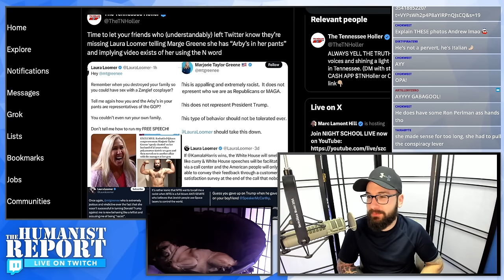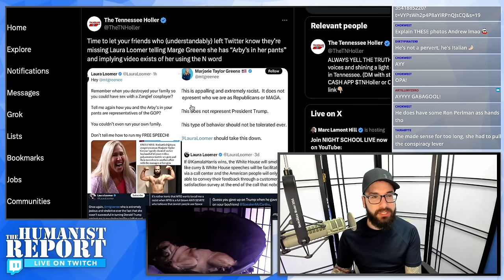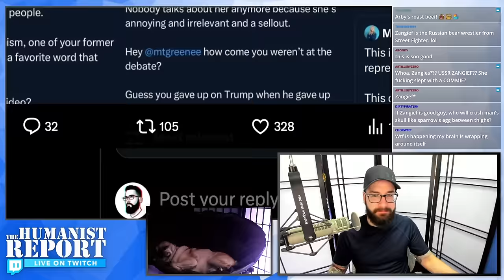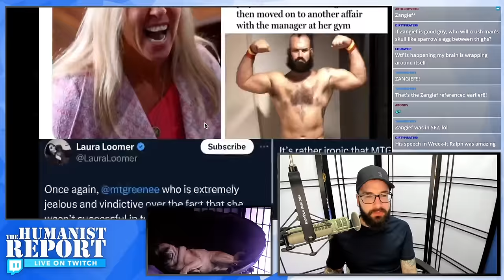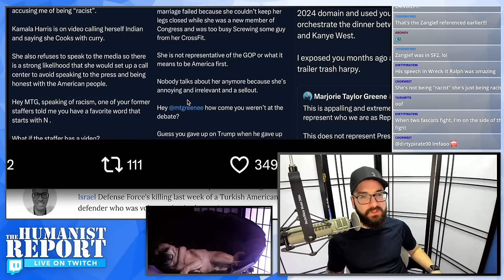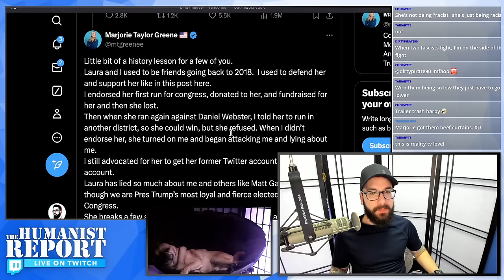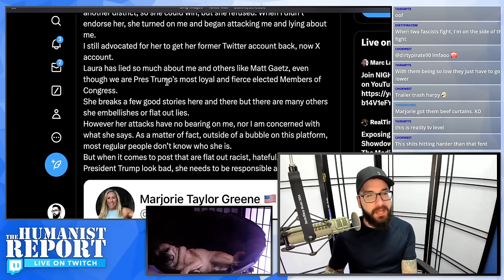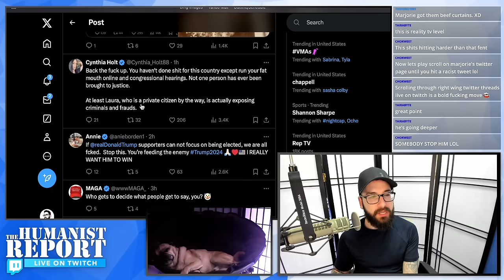Marjorie Greene Accuses Laura Loomer of Being Racist Towards Kamala, an UGLY Feud Ensues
Marjorie Taylor Greene inexplicably called out Trump confidant Laura Loomer’s racist attack on Kamala Harris, then Loomer responded by calling Greene an anti-semite while threatening to expose her for using racial slurs. This kerfuffle devolved into one of the ugliest feuds in MAGA world yet. In this clip from Mike’s Wednesday night Twitch stream, he reacts to this insane conservative infighting.